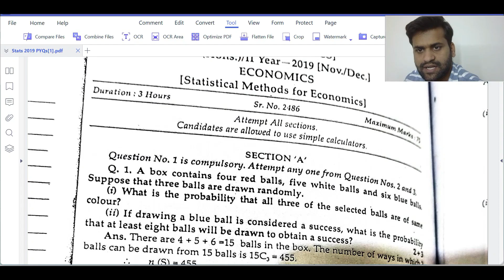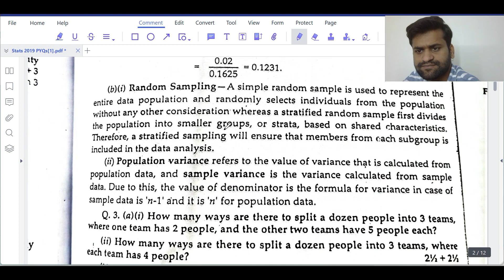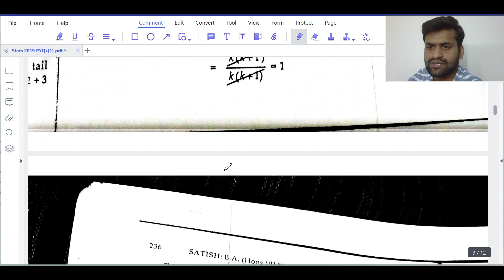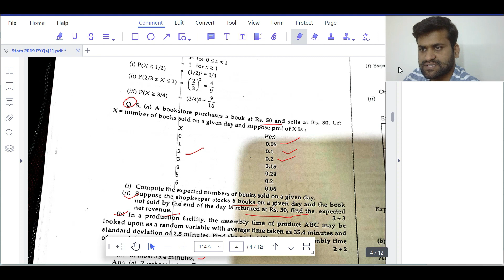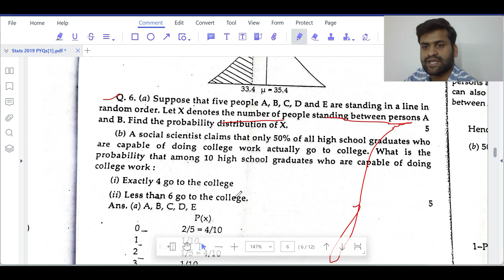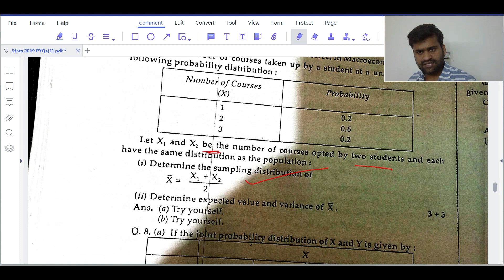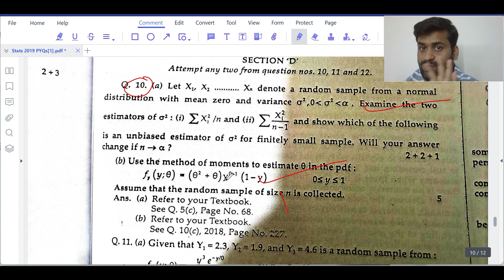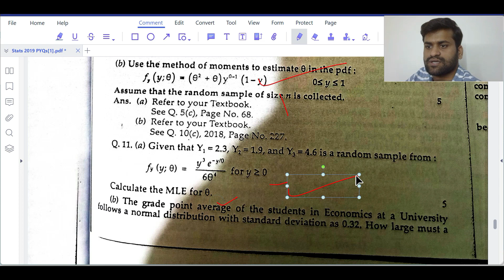STATS (SME) !! 2019 (PYQ) Detailed Solution !! Delhi University !! Eco(H),Sem-3 !! II SURAJ GUPTA II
Download this aap👆